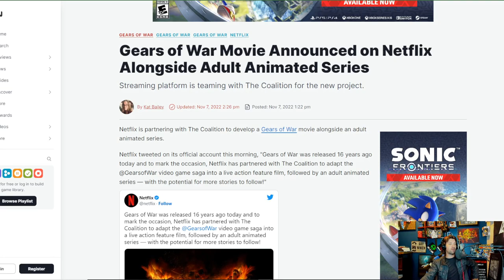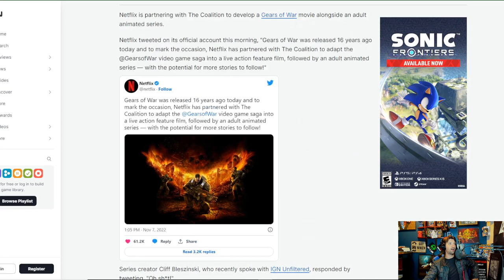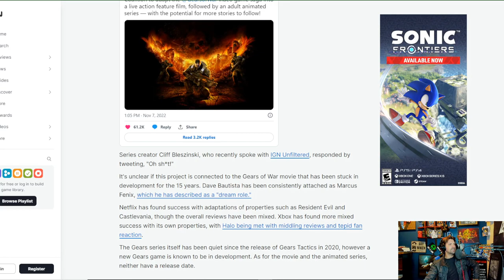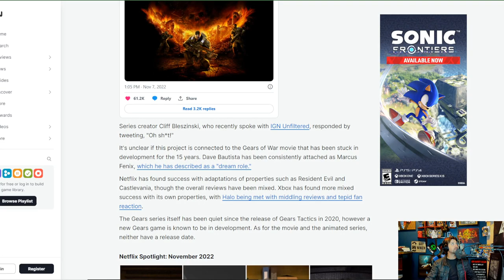Netflix announces Gears of War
Alt tech platforms:
Check us out on Twitch
Twitch.tv/adrinkwithcrazy